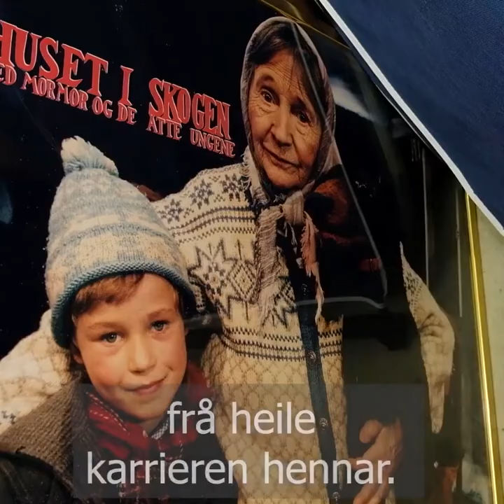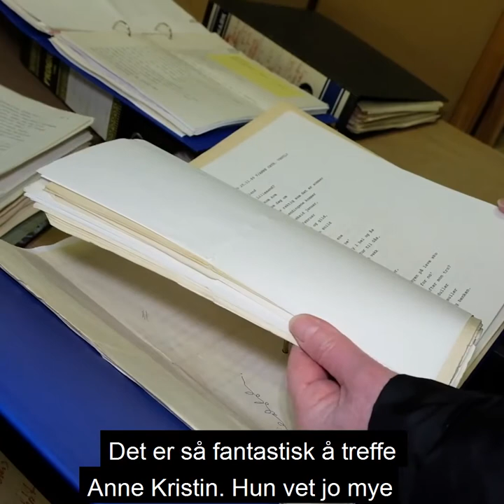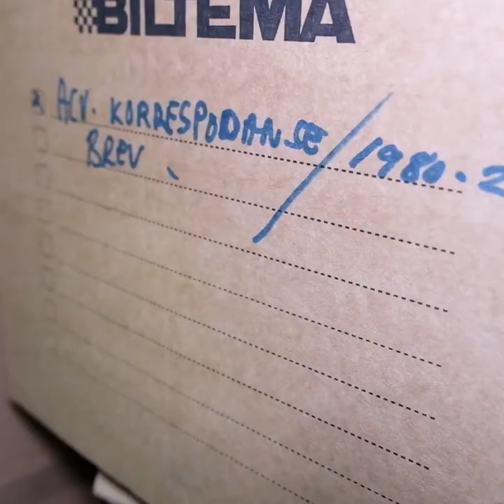Vestly-arkivet til Nasjonalbiblioteket!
Vi har fått privatarkivet til Anne-Cath. Vestly!

Alle manuskript, brev og dokument etter Vestly skal få plass i magasina til Nasjonalbiblioteket. Vi er veldig glade for det, for no kan forskarar og andre som vil finne ut meir om Anne-Cath. Vestly sitt arbeid få tilgang til t.d. køyreplanane frå Barnetimen. Vi skal bevare denne skatten for framtida.

15. februar ville Anne Cath. Vestly fylt 100 år, og familien gir dette omfangsrike arkivmaterialet til Nasjonalbiblioteket i samband med jubileet.

Her i Nasjonalbiblioteket markerer vi det med ei utstilling der vi viser fram forfattarskapet hennar. Og 13. februar, same dag som utstillinga opnar, kjem Olaug Nilssen og held eit føredrag om si lesing av Mormor og de åtte ungene i lys av den moderne familien.